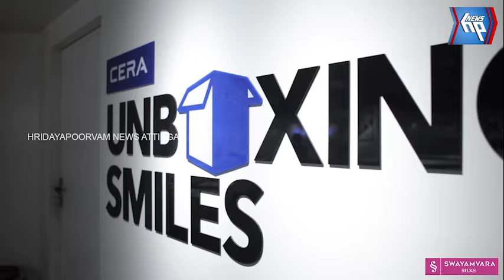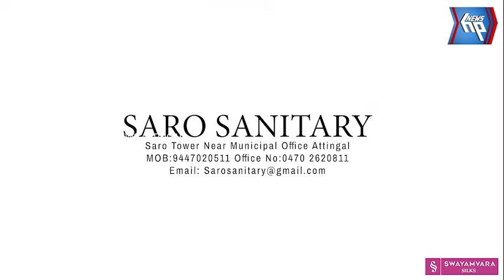വര്‍ക്കലയില്‍ കടലിന്‍റെ അടിത്തട്ടില്‍ ഒരു അജ്ഞാത കപ്പല്‍